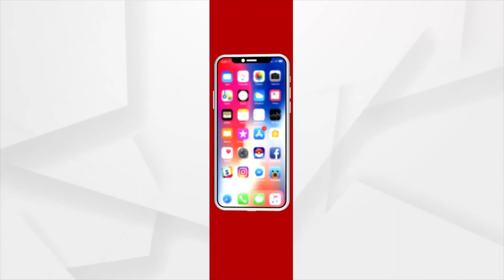Big day for self-reliant India